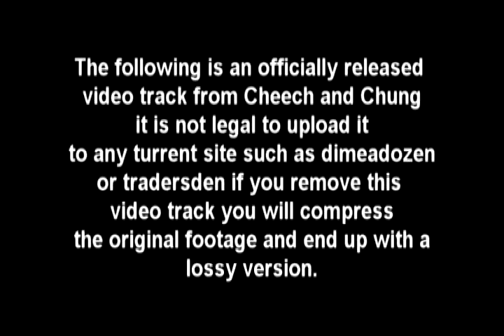Peter Gabriel 2010 05 03 Madson Square Garden, New York City New Blood with Lou Reed